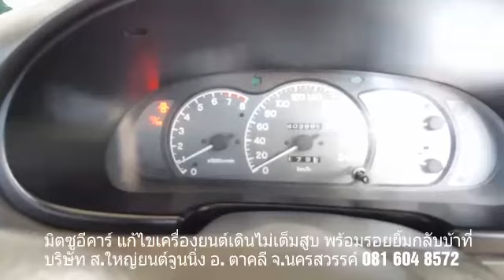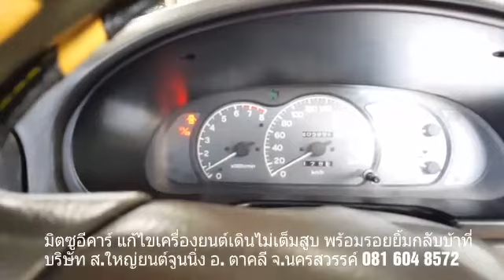มิตซูอีคาร์เครื่องเดินเต็มสูบยิ้มๆกลับบ้าน